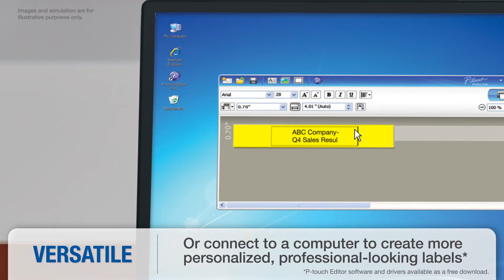Versatile, PC-Connectable Label Maker | Brother™ PT-D450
The PT-D450 is a versatile, PC-connectable label maker that allows you to quickly create personalized, professional-looking labels using the built-in keyboard or connected to a computer. With 14 fonts, 10 font styles, over 600 symbols plus barcodes, this full-featured label maker can meet virtually all your small office or home office labeling needs. Just type, format with one-touch keys and print. You can even save up to 50 labels in the large memory, a great time-saving feature. With its included AC power adapter and USB cable, you can be confident that your label maker will be ready when you are.